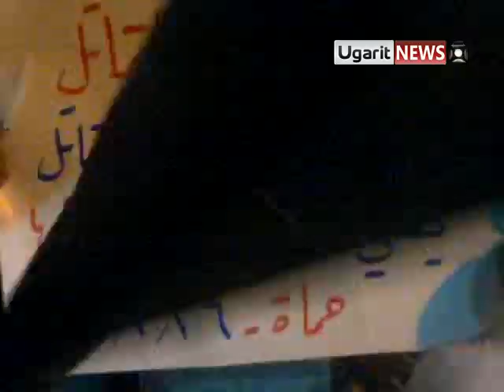26 6 Hama أوغاريت حماة الاعتصام المسائي الحاشد في ساحة العاصي يوم الأحد ج3